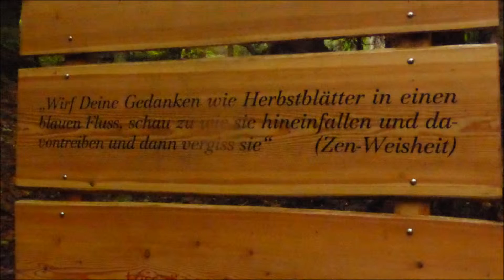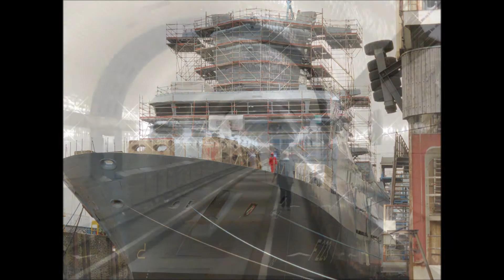meine bilder 2015